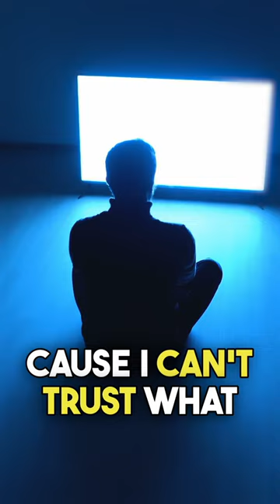Cleansing The Heart: A Path to Heavenly Communication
Trust your heart, not television. Allah (aj) has given us a source of powerful information more trustworthy than television - Do your Tafakkur and open yourself up to a deeper understanding.